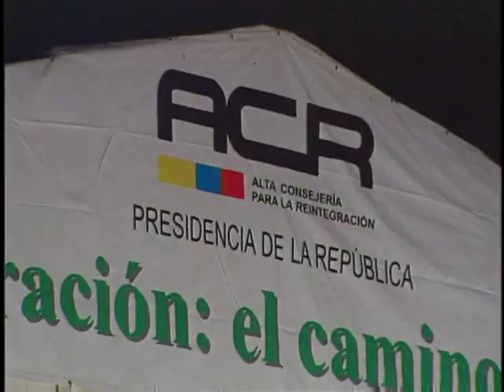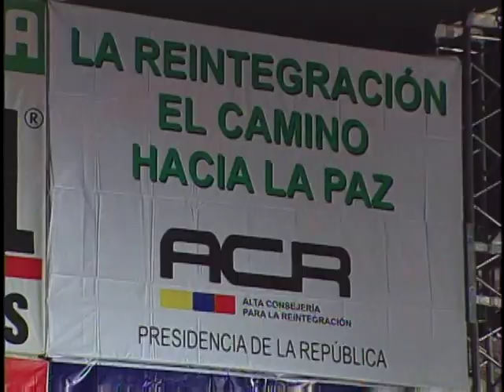Show de las Estrellas con Wilfrido Vargas parte II